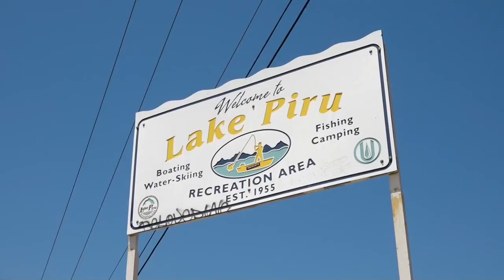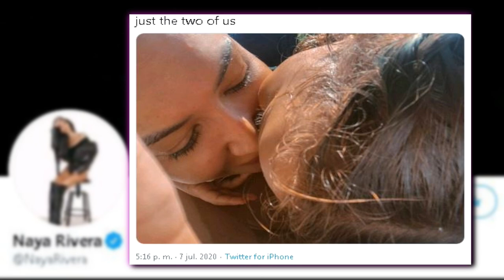Las autoridades dan por muerta a la actriz Naya Rivera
Las autoridades consideran que la actriz Naya Rivera, de origen puertorriqueño y una de las caras más reconocidas de la serie "Glee", habría muerto ahogada en un lago al norte de Los Ángeles (EE.UU.) después de llevar a cabo labores de búsqueda durante 24 horas sin éxito.

¡Visítenos!